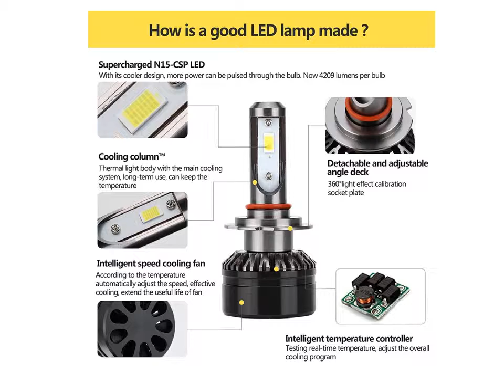Best H7 Led Headlight Bulb - Best Car Headlights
1. 1 Pair Car styling 80W 6000K DC 9 36V COB LED Auto Headlamp Car Headlight Bulb

2. 2pcs H7 LED Car Lights Super Bright DC12 24V 10000LM 60W set 6000k Fog Lamp Waterproof

3. 2pcs set D2S Xenon Bulb HID Car Head Light Bulb Auto Headlamp Car styling Universal Headlight